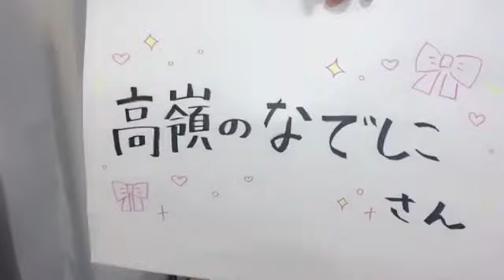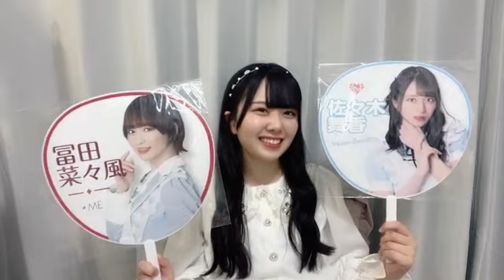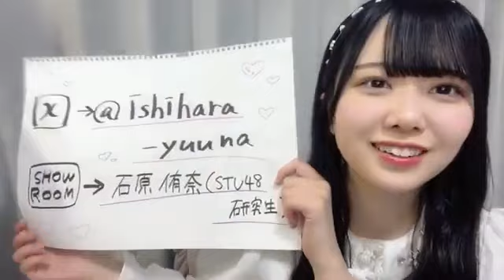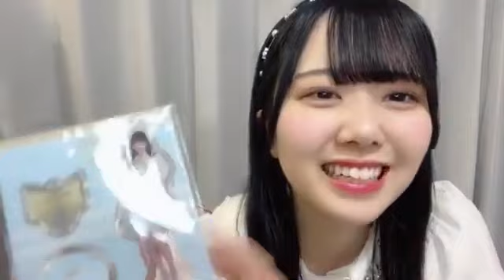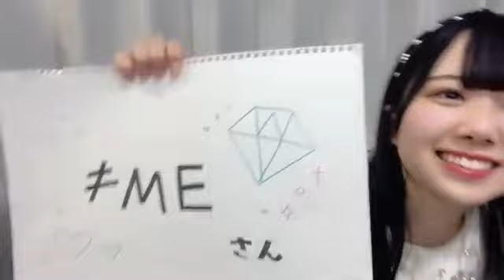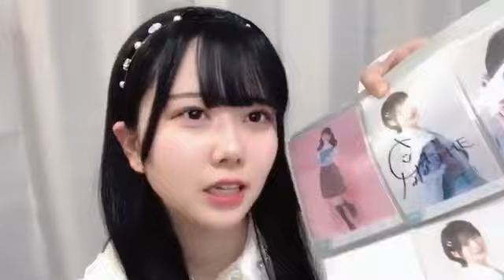石原侑奈(STU48 3期研究生)2024年6月6日SHOWROOM